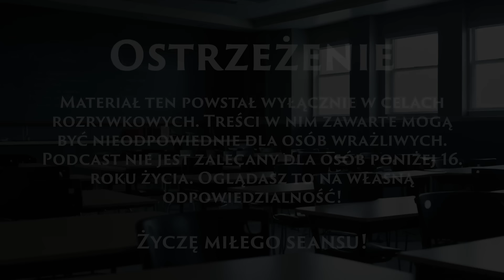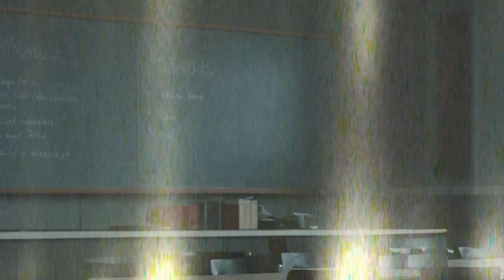Przeklęte rodziny. Klątwa kazirodczego klanu | Krzyk Horror Podcast 35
Ich miejsce zamieszkania doprowadziło do potępienia przez resztę społeczności. Żyli w odizolowanej krainie w biedzie, zacofaniu i odrzuceniu. Klątwa rzucona przez bogobojnych Purytan, doprowadziła do przerażających tragedii w odizolowanej społeczności, gdzie najwięcej cierpienia zaznały dzieci.

W dzisiejszym odcinku Krzyk Horror Podcast poznasz losy rodziny Golerów z Nowej Szkocji. Ich traumatyczne przeżycia i głośny proces miały się stać jedną z wielu inspiracji dla odcinka kultowego odcinka serialu Z Archiwum X.

Jednak filmowe wyobrażenia nie oddają nawet w części zezwierzęcenia, które panowało w klanie blisko spokrewnionych ze sobą ludzi.

Ten odcinek Krzyk Horror Podcast jest przeznaczony dla osób pełnoletnich.

Możesz zaobserwować Krzyk Horror Podcast na powyższych platformach, wystaw tam ocenę. To na pewno pomoże w dalszym rozwoju programu.

Dziękuję, że jesteś. Daj znać, co myślisz o tym filmie i co chciałbyś jeszcze zobaczyć i usłyszeć. Twoja opinia jest dla mnie bardzo ważna!

Źródło: David Cruise, Alison Griffiths - On South Mountain : The Dark Secrets of the Goler Clan

Z Archiwum X - Dom (S04 E02)